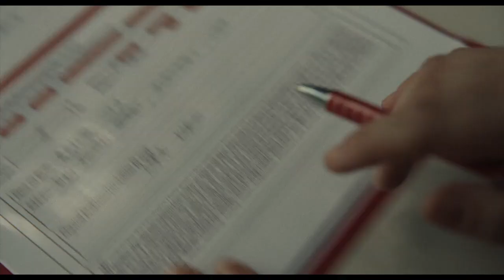"Mickey 17" Trailer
Mickey 17
     A return to speculative sci-fi fantasy for Bong Joon-ho, who went stratospheric with his Oscar-winning psychological satire Parasite. Adapted from the novel Mickey7 by Edward Ashton, this stars Robert Pattinson as an "expendable" - a disposable crew member on a space mission, selected for dangerous tasks because he can be renewed if his body dies, with his memories largely intact. With one regeneration, though, things go very wrong.
     Cast: Robert Pattinson, Naomi Ackie, Toni Collette, Mark Ruffalo, Steven Yeun, Thomas Turgoose,
Angus Imrie, Patsy Ferran, Emily Tebbutt, Steve Park